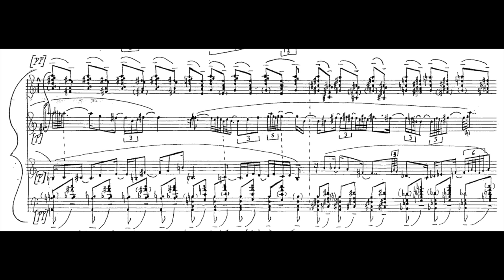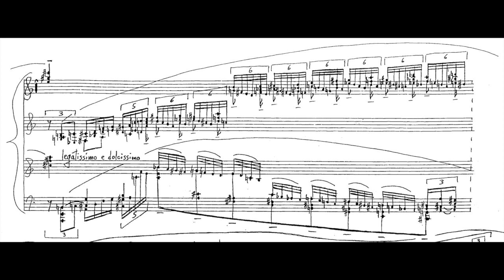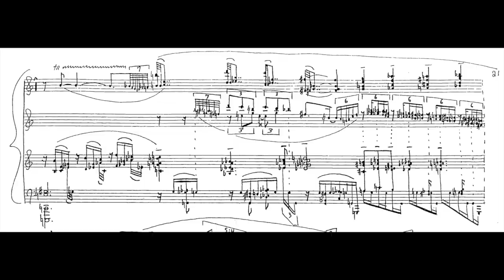Kaikhosru Sorabji: Gulistan - Excerpt from first 20/54 pages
Use headphones 🎧 to listen to this.

As agonizingly difficult this is to learn, once I get to the right comfort level where I focus on the bigger picture of the piece, the work is paid off immensely. For me, I'm a person who unwaveringly favours growth, hence why I seek out more and more challenging music to play, though it's also just a consequence of my growth in music appreciation.

Here's an excerpt that I really enjoyed from the first 1/3 of Gulistan. Sorabji's music scores always look terrifying because of the number of staves, amount of polyrhythm, and strange sense of musicality that it evokes when played, but I've come to notice some consistent patterns specifically in his nocturnes that aid with the rendering of the music:

1. Concurrent melodic lines ("voices") should always have some noticeable dynamic separation. This is to avoid excessively heavy texture.

2. Given point #1, by logical deduction, there must be a "loudest" melodic line. Do quick switches between which melodic line should be this one. Only when apparently necessary, have more than one melodic line in focus, like at the beginning of this excerpt. Even so, there likely will be loudness switches between the melodic lines of focus.

3. The music MUST breathe. This is obvious for most piano pieces, but despite the complex voicing that Sorabji writes in his score, there ARE very apparent large-scale phrases. One of the things I don't find appealing with some performances of Sorabji's music is that there isn't enough large-scale "directioning" of the music i.e. slow dynamic changes or subtle tempo changes that happen over half a minute. It helps add some variation to the music so listeners can "expect" upcoming developments.

4. Perfect rhythm isn't a must (and likely isn't possible), but intentional emphasis on certain notes to replace/imitate perfect rhythm suffices.

5. It still all must sound easy to play it despite the complexity. This is because if it sounds difficult, then all attempts at producing any kind of atmosphere with the music is partially thwarted. This is generally true with all music.

All of the above together in a performance (IMHO) makes listening to Sorabji's music somewhat more comprehensible. I will go over these ideas in more detail in my second piano "HOW TO" video. The link to the first part is

Also, I apologize for the abrupt audio cut at 1:22. I couldn't figure out how to flip the page there and keep consistent dynamic volume.

As well, it's a been a bit slow with progress for this piece since I haven't dedicated consistent effort to progressing my learning of it. Hopefully, that'll change soon.

At time of recording, Eric is a 4th year Computer Science student at the University of Waterloo.